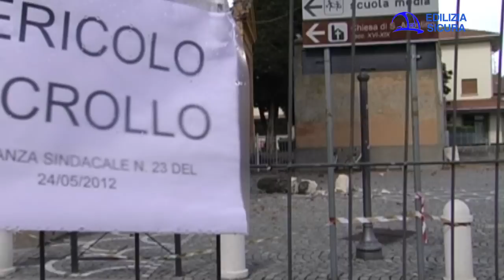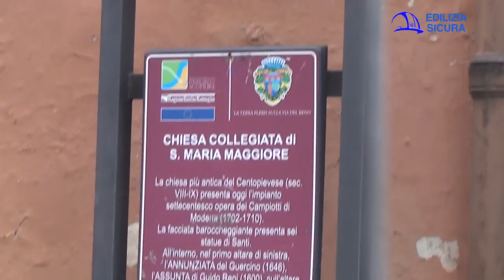Edilizia Sicura 9. Ricostruzione post sisma in Emilia-Romagna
In questa puntata analizziamo insieme il punto delle ricostruzioni in Emilia-Romagna dopo il sisma di maggio 2012.

Riflessioni di don Matteo Prosperini (Parroco di Galliera), Pier Paolo Diotallevi (Pres. Scuola di Ingegneria e Architettura, Università di Bologna), Giovanni Torri (Pres. Ance Emilia-Romagna), Giancarlo Muzzarelli (Assessore Regionale alle Attività Produttive), Luca Lenzi (architetto e coordinatore alla sicurezza), Marco Bertuzzi (direttore di cantiere), Carla Sandri (direttore dei lavori di messa in sicurezza).

Come esperienza di messa in sicurezza, vi presentiamo la Collegiata di Pieve di Cento.